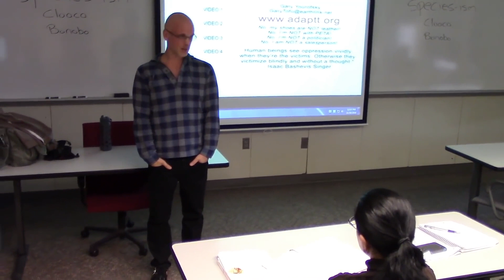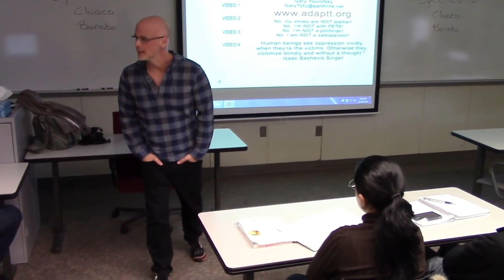The Most Ridiculous Excuse For Abusing Animals | Gary Yourofsky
If plants actually felt pain, how come firefighters don't rescue houseplants from burning buildings?

LINKS:

Get all the gear you need to represent AV wherever you are while supporting the work we do through your purchase.

If you appreciate our work and want to support us in edifying the public on animal abuse and fostering highly effective activism groups worldwide, you can make a direct donation to us or become a Patron here:

To make the most significant impact, we need you to be active for the animals. Go here to find an AV chapter and upcoming Cube of Truth actions near you—if there isn't a chapter nearby, you can apply to become an organiser with our full support and start operating Cubes in your area.

Animal rights are a matter of justice for non-human animals. When you're ready to reject human supremacy and boycott animal abuse, go here for all of the information and resources you need.

If you're still not convinced by this video, we challenge you to watch the following video by Gary Yourofsky. He is responsible for convincing millions of people worldwide to go vegan and become active for the animals.